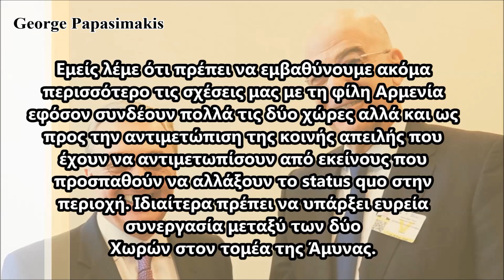Επικοινωνία Δένδια με τον ΥΠΕΞ της Αρμενίας για τις τρέχουσες εξελίξεις - Η Στρατιωτική συνεργασία